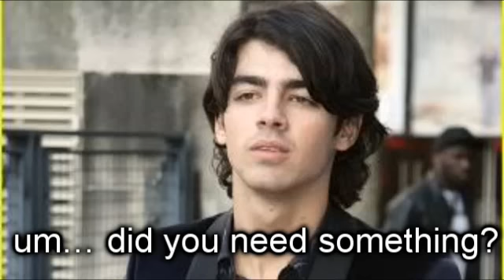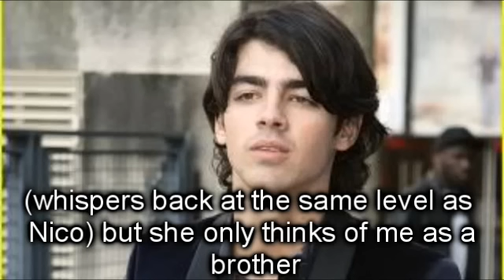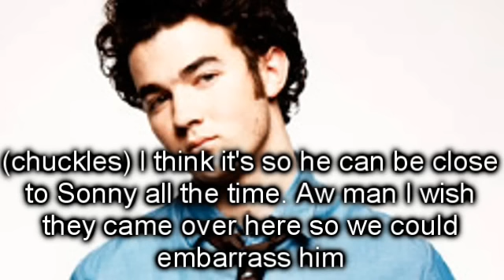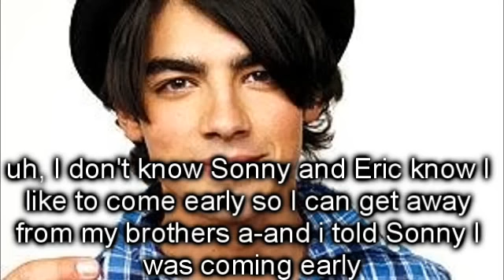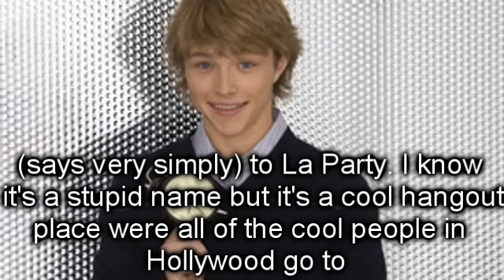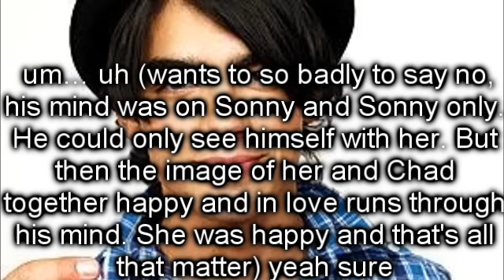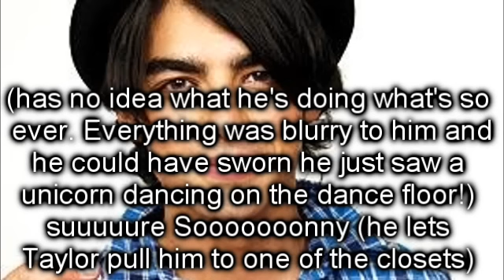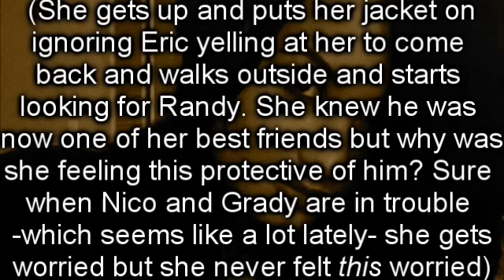Mixed-Up Sonny (episode 8) *read description*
*read me read me read me read me!*
i'm not doing the maraton anymore i only had a few of the episodes made so yeah
also i'm not going to be on much today or tomorrow so i can't post or reply to any commets
also i feel like not a lot of ppl like the wacth or comment on The Lies That Hurt... i need 15 comments by July 30th or i'm going to cancle the lies that hurt sorry AND it need to be on THIS VIDEO not on the lies that hurt episode 9 video
if you comment on that i won't count it
also i'm think about making a movie i already have it planned out and everything comment if you want that
10 comments for the movie trailer